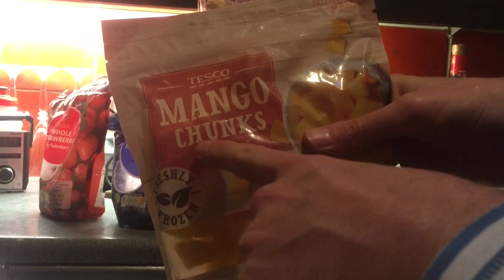Paintings of Stage 7 of La Vuelta 2017 by Sam Smith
I take you through the action in Stage 7 of the 2017 Vuelta a Espana. I cover the key moments in the race and discuss the artistic merits of my paintings ;) Includes segments on my diet challenge and 30 day cycling challenge.